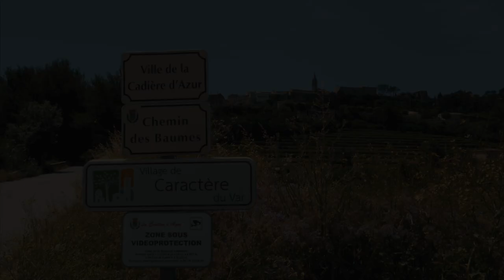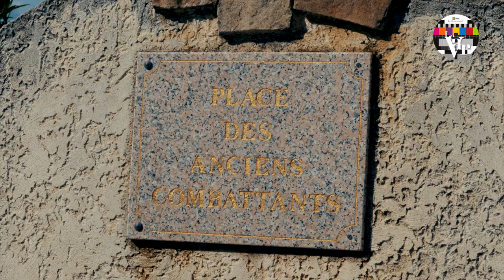Les villages de caractère du Var : La Cadière d'Azur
La Cadière-d'Azur, un vignoble d'exception.
La Cadière-d'Azur, perchée sur une colline abrupte et boisée, fait face au Castellet.
Ce joli village médiéval surplombe le vignoble AOC Bandol et offre une
vue allant de la Méditerranée au massif de la Sainte-Baume. Ici, le charme provençal
a été conservé. C'est peut-être ce qui a inspiré tant de peintres célèbres :
Lucien Fontanarosa, André Favory, Robert Lemercier… Dans les ruelles fleuries,
sinueuses et pentues, chargées d'histoire, de nombreuses échoppes d'artisans attirent les visiteurs. La place centrale, sur laquelle
toutes les générations se retrouvent notamment devant le zinc du Cercle des travailleurs ou aux terrasses des bistrots,
apporte un lieu de convivialité propre aux petits villages du Sud.
La Cadière se visite à pied, tant les traces du passé sont présentes. Les vestiges des remparts du vieux village sont percés de trois
portes majestueuses, la porte Saint-Jean au centre, la porte Mazzarine à l'est, et la porte de la Colle à l'ouest. L'église paroissiale
Saint-André, construite en 1508, renferme la plus ancienne cloche datée du Var. À l'extérieur du village, des sites remarquables
sont également à découvrir comme la chapelle Sainte-Croix, la fontaine Saint-Jean, du 16e siècle, ou encore la chapelle Saint-
Côme et Saint-Damien, construite sur un site gallo-romain. Autour du village, en partant de la porte de la Colle, de belles
balades permettent de sillonner à travers les vignobles, en empruntant des chemins bordés d'oliviers.